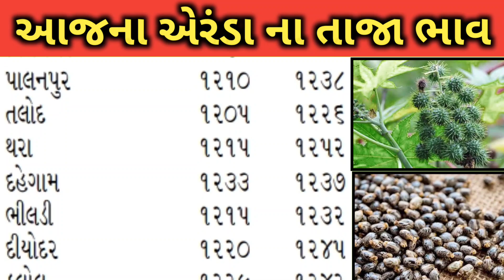Arenda na bhav | 20-07-2023 l એરંડા ના આજના ભાવ | Rajkot marketing yard and Patan marketing yard